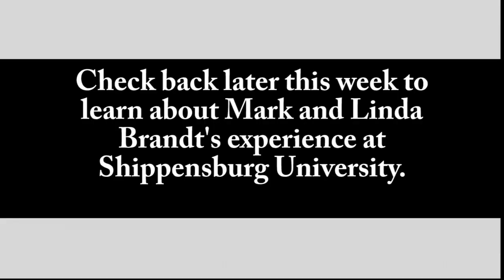SU President Bill Ruud milks a cow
Shippensburg University President Bill Ruud visited Brandt Farms as part of the Farm City Exchange program and learned about the modernization of farming. Mark and Linda Brandt will visit SU for their portion of the program Thursday.